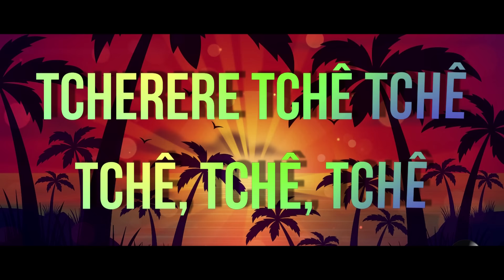Collectif Métissé - COLLECTIF FIESTA LATINA MIX -Lyric Clip officiel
Découvrez le  Lyric clip officiel du dernier single du Collectif Métissé "COLLECTIF FIESTA LATINA MIX mégamix by CRAZY PITCHER !